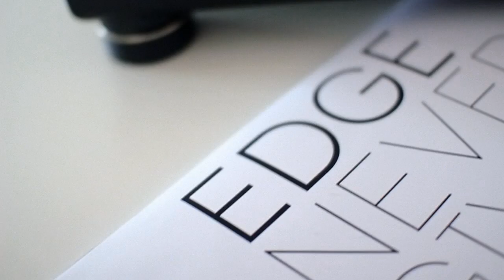EDGE - NEVER GIVE UP THE MUSIC //OFFICIAL VIDEO//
⊗ Directed by // Milan Radovanović for Demos Production // Marko Obradović
⊗ Director of Photography // Milan Radovanović
⊗ Editing and Post Production // Milan Radovanović // Đorđe Milašinović
⊗ Compositing / Color Correction / Visual Effects // Đorđe Milašinović
⊗ Model // Anita Bukovčić
⊗ Shooting Location // Restaurant Dijagonala / ZAPLET 2.0 /
⊗ Jewellery by // Groovy Geeks
⊗ Music // Boris Prozoo
⊗ Lyrics // Marko Obradović
⊗ Vocals // Marko Obradović
⊗ Back Vocals // Valentina Stupar
⊗ Recording // Dragan Stupar for VD Studio
⊗ Mix / Master // Dragan Stupar for VD Studio

LYRICS
Reminiscing when I sing this-and-that
Emphasizing the thing that I miss-the-fact
Of music itself being much better-before
Commercial junk I'm so much fed-up-with-those
Started listening to rap in the mid-90s
But with the drum'n'bass I did-my-peace
'Cause when I'm on the stage-it's-art
And I wouldn't have a change-of-heart
Even if I needed a transplant
Since when I sensed-that
Rather be an underground-hero
Stuck in ground-zero
Than to feel-low around the mirror
'Cause living on MCing hardly make-ends-meet
But I never released the track that's fake-and-weak
From wack -slacker, net-hacker
who stacks-records
From backpacker to mad-rapper
With blast-methods
These days I'm rocking like I have-never
And still I'm not writing my last-chapter
NEVER GIVE UP THE MUSIC
NEVER GONNA KILL THAT HUNGER
THERE IS NO TRICK YOU JUST LOSE IT
AND YOU WILL FEEL MUCH YOUNGER
Only with my voice I'm gonna make-you-react
and nothing else you hear will never have-that-effect
'Cause I roll with the rhythm and the bass-and-the-drums
It's as simple as that, it's the fuel-on-what-I-run
That's all natural to-me,
but if you pay attention to this song you will-see
That music sets you-free and we all agree
That the sound that you-hear
Lingers in your-ear
'Cause epiphany is near
Music, use it, double-the-dosage
Hold it tight right there
Like you're holding-the-hostage
But instead of bank people kept-in-trance
Rhythm coming like a tank just accept-the-dance
Nothing left-for-chance
Like money-in-advance
Every honey-in-a-trance
But not hunting-for-romance
You could see the sound
even if you wore blindfold
But if you gone def
The daybreak becomes the encore

This video is the property of the demosofficialTV channel. Reuploading this video on other channels will be reported to YouTube administrators for the copyright violating.

Thanks everyone who supports our thing.
PEACE